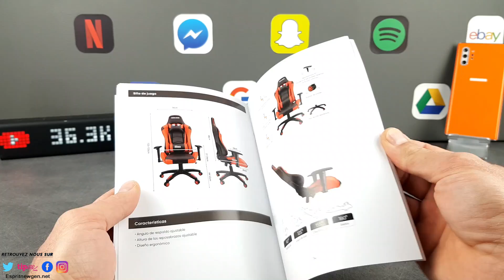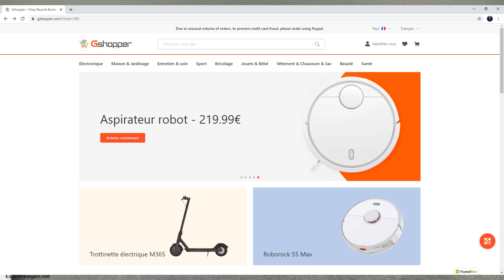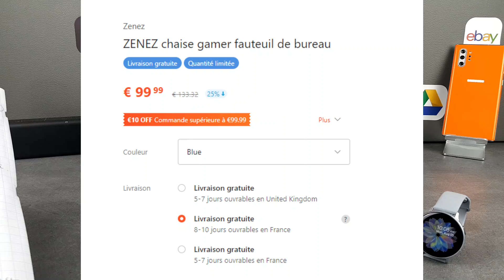Zenez Chaise Gamer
Contact marketing et partenariat :
Skype : live:vivleceliba
Wechat : espritnewgen